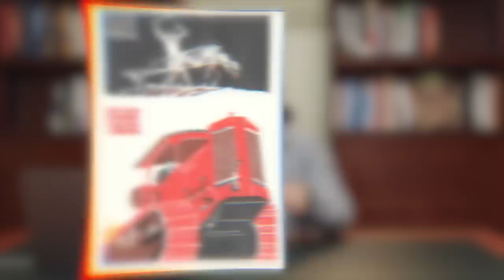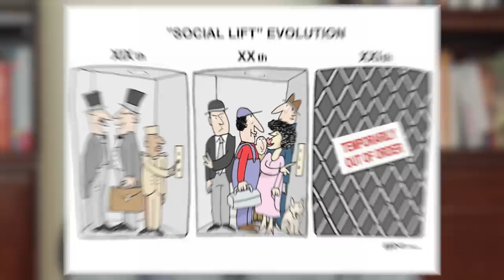Возврат к экономике СССР! Новый коммунизм! Что будет с Россией дальше?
Карл Маркс неоднократно говорил о том, что капитализм должен изжить себя. На смену экономике спроса и предложения должна прийти плановая экономика.

И если мы вспомним опыт СССР или посмотрим на Китай, то увидим, что плановость обеспечивает кратный экономический рост. Но возможно ли это в России?

Обсудим в выпуске:

— Капитализм изжил себя?
— Что придёт ему на смену?
— Получится ли плановая экономика в этот раз?

Поделитесь в комментариях, как вы относитесь к экономическому планированию? Может, помните/знаете что-либо о советском опыте плановой экономики?

СТРУКТУРА:
00:00 — Тема выпуска
00:44 — Наш опыт плановой экономики
05:43 — Что ждёт Россию?
07:10 — Частное станет общим?
12:35 — Социальный лифт
13:19 — Резюме выпуска